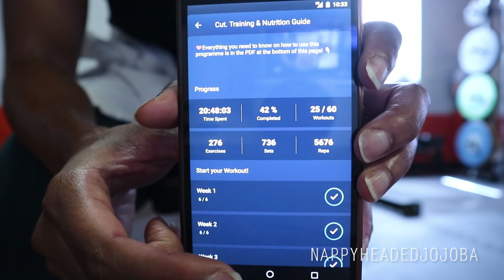Homemade Cold Brew Taste Test, a Busted Knee & Being Crap at Vlogging | NotVlog 0.8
MASSIVE THANK YOU to everyone who contributed to my friend Keisha's battle with cancer (through prayer and/or donation).  I love and appreciate you all so much, and please continue to send her your light.

If you haven't already, please consider contributing $5 to help my friend in her battle against cancer

And, I'm on another one of the social medias now.  Here go my IG

My Poshmark closet: @nappyheadedjojo

The fitness program I'm doing right now is Natacha Océane's newest guide, Cut. (which I will review on SheTriedIt)

Vital Proteins Pasture-Raised, Grass-Fed Collagen Peptides*

Pure Hydrolyzed Collagen Peptides (this is the brand I usually use because it's more affordable, but I do think Vital is a bit nicer)*

Popular Hair Care Practices That I Never Do & WHY -

FAQ - What breed is RayRay?  She is a true mutt.  According to a dog DNA test, she is a mix of 5 different breeds.

Vlogging camera is a Canon M100.

Primary camera for my more "polished" videos is a Canon T7i, with a Zoom H4n for audio.